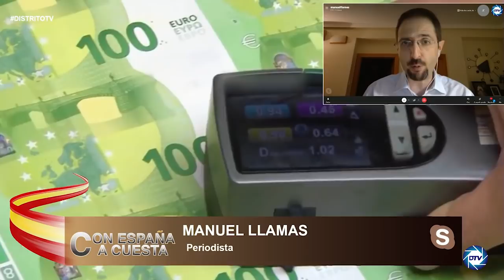💥BESTIAL, MANUEL LLAMAS💥:vivimos un cataclismo economico, España, el país con el paro más alto de UE